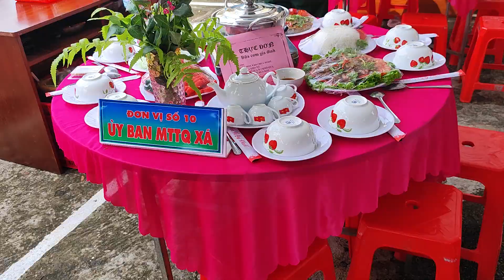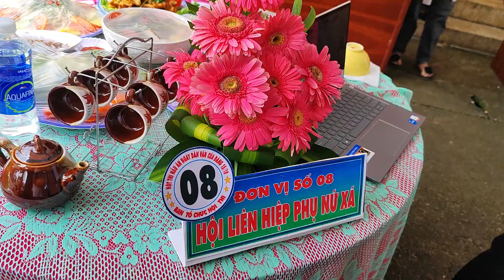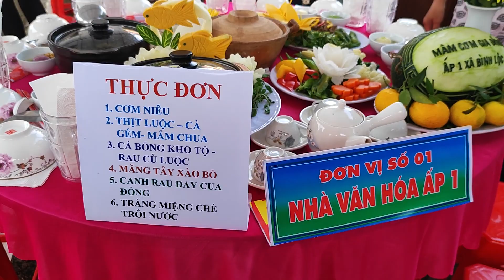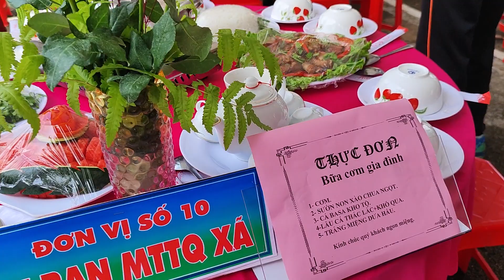Món ăn đã hoàn thành khâu chưng bày, Hội thi nấu ăn Bữa Cơm Gia Đình xã Bình Lộc.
Hội thi nấu ăn xã bình lộc Long Khánh Đồng Nai.